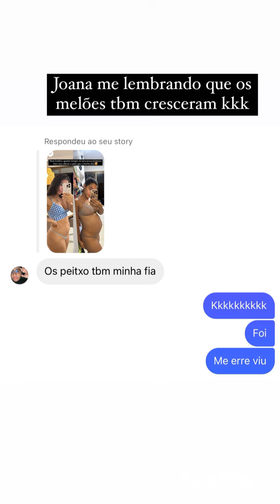DESENVOLVIMENTO DA GESTAÇÃO 🤰| VOLTAMOS, RECIFE ✈️